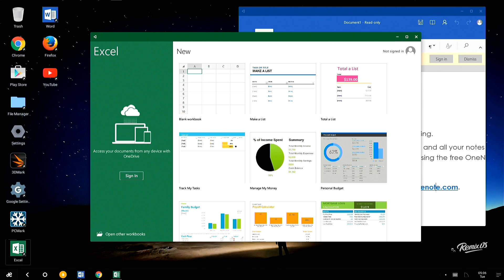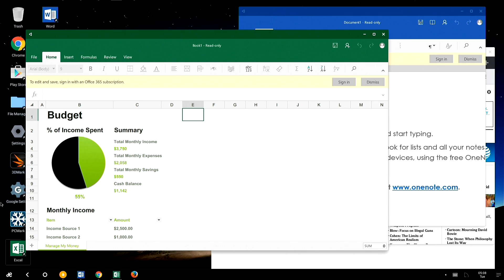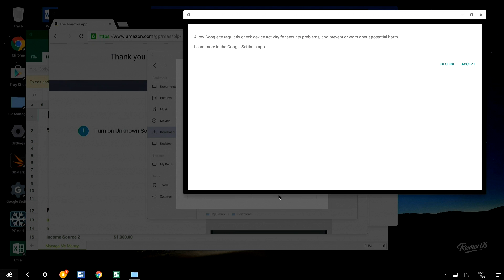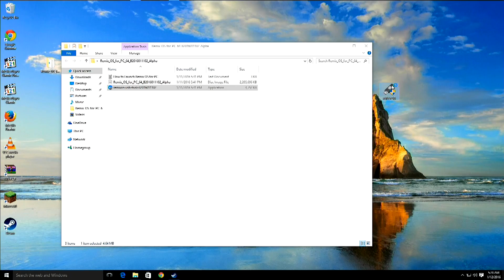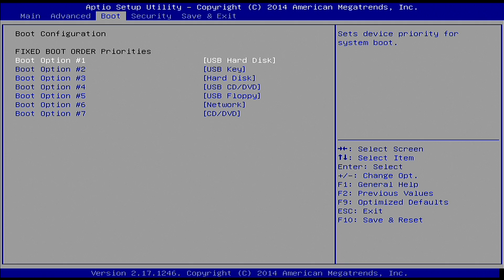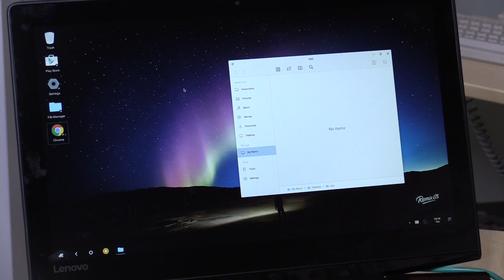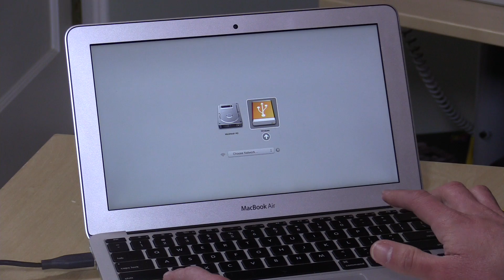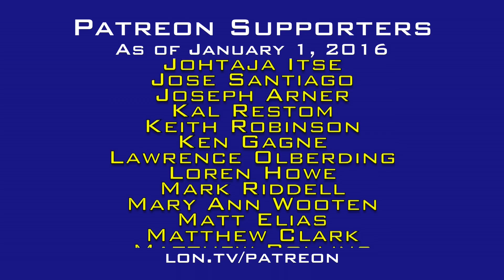Remix OS for PC Preview - Run Android on a Mac and PC! - Review and How To Install It!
- Remix OS for PC brings an interesting new Android operating system to PCs and the Mac!

VIDEO INDEX:

00:02 - General Remix OS overview
03:06 - Information on how Remix OS for PC works
04:13 - Sideloading apps (Google Play is not on the Alpha release)
05:44 - How to install Remix OS for PC
07:46 - BIOS settings necessary to boot it
10:08 - Remix running on an i7 gaming laptop
12:05 - Remix OS for PC running on a Macbook Air!

This is a pre-release version of their full alpha that should be available by the time you’re watching this. You can download the official release here:

Be sure to only download the version on the Remix website for security purposes.

See my review of Jide’s Remix Mini PC to get a feel for how their Android operating system works

Remix runs Android apps but does so in a desktop environment. It supports overlapping windows - even with Android apps - as well as a functional desktop, start menu, and other features found on regular desktop operating systems.

It runs quite nicely - certainly better on at the moment on faster machines running with i5 or i7 processors, but it ran well enough even on a slower Broadwell Celeron based mini PC. I would not recommend running it on an Atom machine at the moment but Jide promises very frequent updates over the next several weeks and months.

In this video I test it on that MSI Cubi Mini PC as well as an i7 based gaming laptop AND a Macbook Air! I also demonstrate how to install the operating system and get it working on your PC. You can see the drive enclosure I’m using with it

You’ll need a USB 3.0 storage device of some kind as well as a PC that supports booting in legacy mode in its BIOS. Some PCs do not support legacy mode and therefore will not be compatible.

Note that the Google Play store is not currently included with the Alpha release. It is possible to side load apps as I demonstrated in the video. There are ways to get the Google services on installations like this that I might cover in a future video.